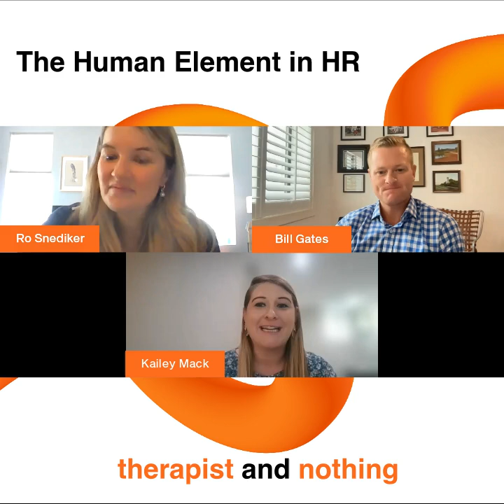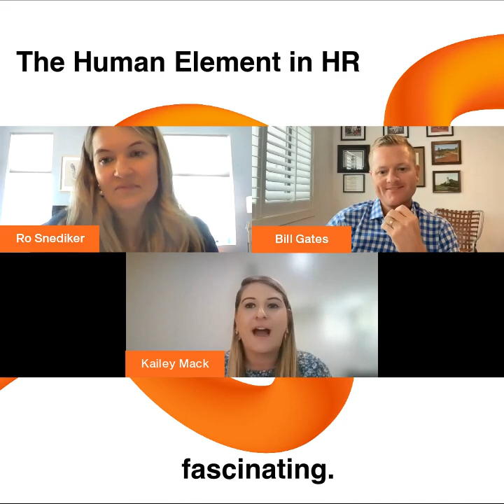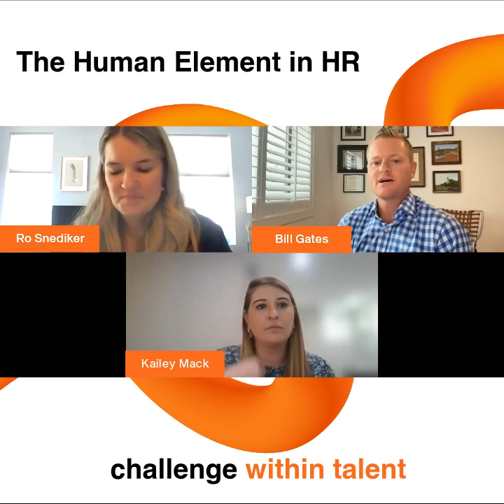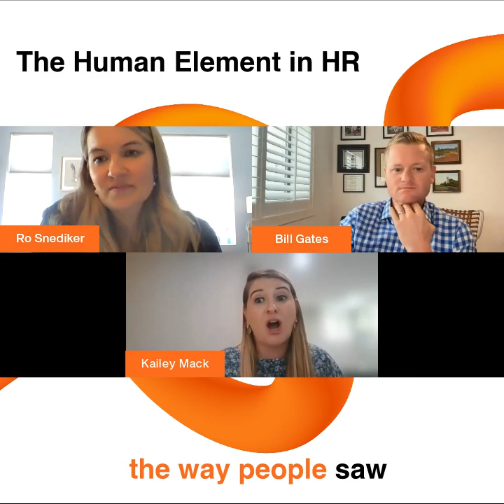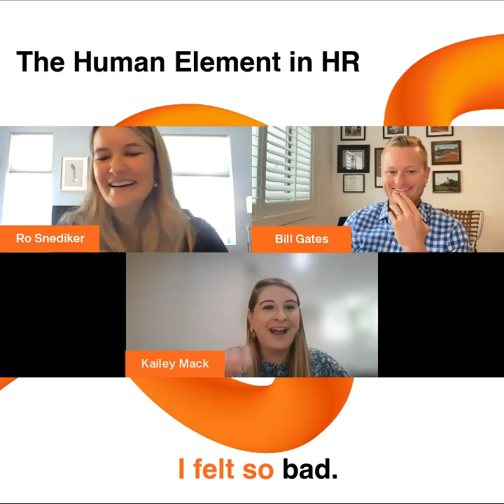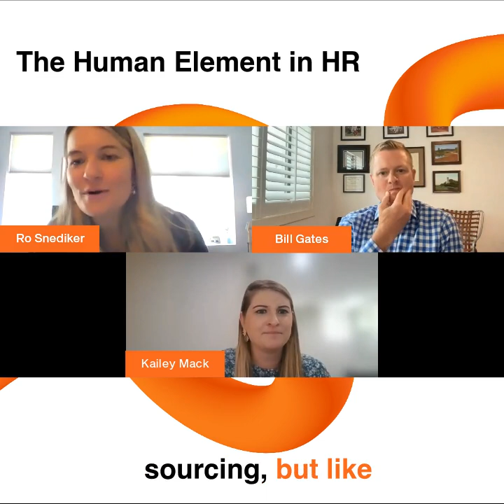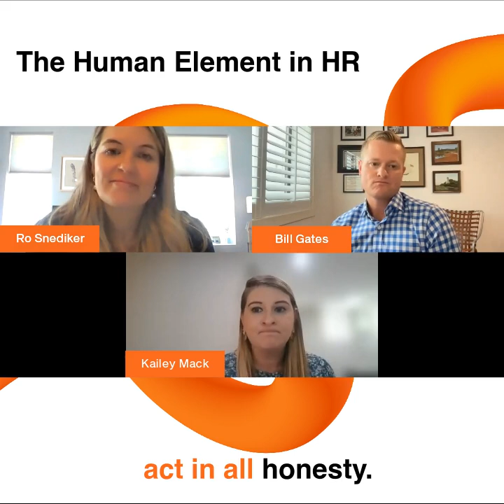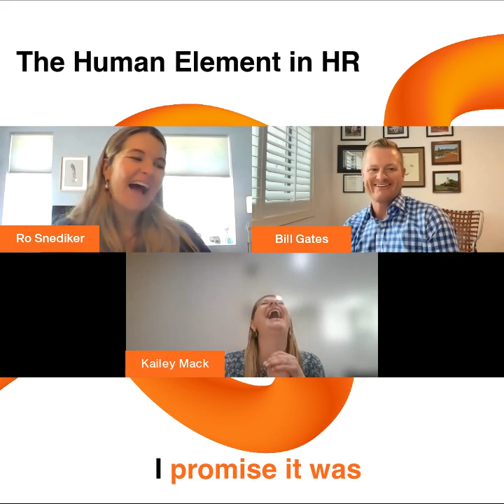The Human Element in HR - Beyond the Offer [Ep 1]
In the inaugural episode of the Beyond the Offer podcast, hosts Bill Gates and Rosanna Snediker discuss the landscape of talent acquisition and human resources with Kailey Mack, Director of HR at Therapy Partners Group. Kailey shares her unconventional journey into HR, the importance of empathy and transparency in recruiting, and the impact of COVID-19 on the HR profession. She offers insights on managing remote teams, the future trends in HR, and the balance between business demands and employee needs. The discussion also covers the influence of AI in HR and recruiting, and Kailey reflects on the essential soft skills required for HR professionals. The episode concludes with the hosts and guest highlighting the importance of personal growth and readiness for leadership roles.